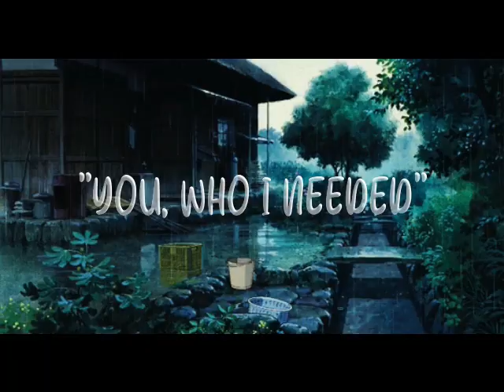"YOU, WHO I NEEDED" by Dave (Geomari Eleazar)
This song is written by Dave Hope you all like it!!!

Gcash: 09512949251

Thank You All For All the Love And Support, Pramis Gantihan Namin Kayo Someday. Love You ALL